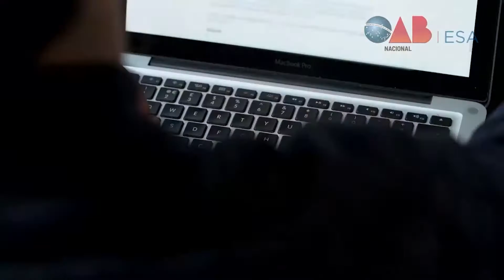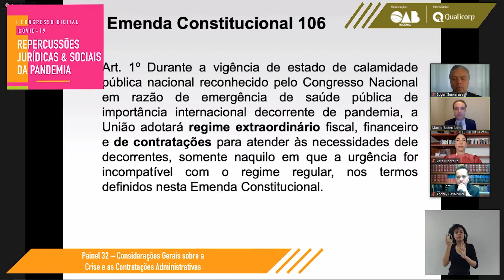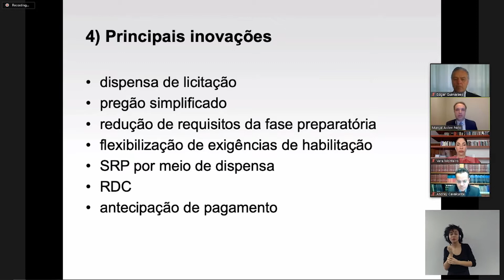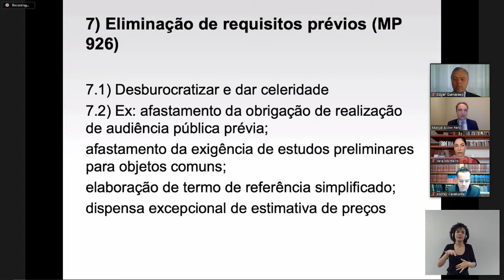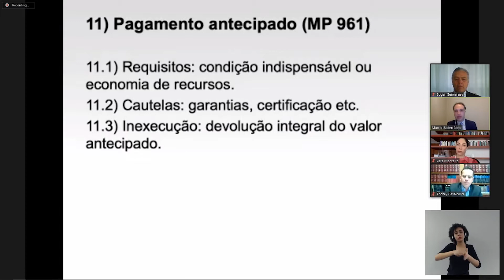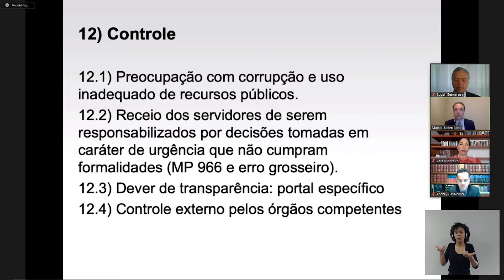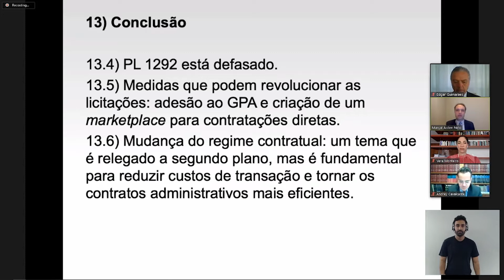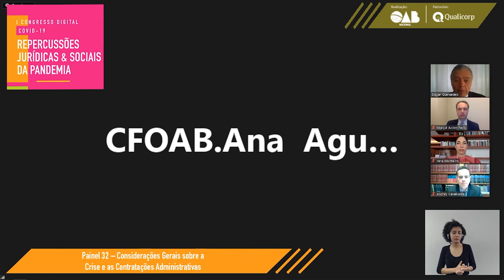Painel 32 – Considerações Gerais sobre a Crise e as Contratações Administrativas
Moderador: Andrey Cavalcante de Carvalho (Conselheiro Federal da OAB)
Edgar Guimarães Professor da FGV)
Marçal Justen Neto (Advogado)
Vera Monteiro (Professora da FGV)